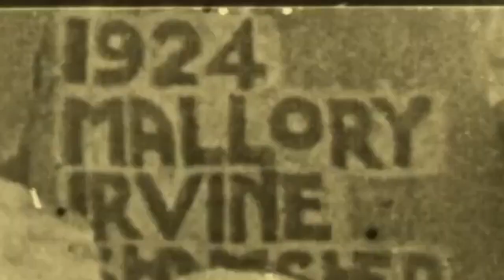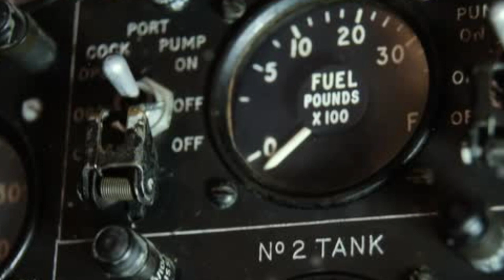The Ill-Fated Insane 1934 Mt. Everest Solo Expedition by Newbie Climber Maurice Wilson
In this week's video, we will discuss another eccentric and unstable Mt. Everest climber - maybe the craziest of them all!!  Maurice Wilson got it in his mind that he would make it to the summit of Mt. Everest and he did everything in his power and then some to make it happen as soon as possible, despite the fact that he was not even a mountaineer.

Maurice Wilson MC (21 April 1898 – c. 31 May 1934) was a British soldier, mystic, and aviator who is known for his ill-fated attempt to climb Mount Everest alone in 1934.

Often characterised as "eccentric", Wilson wished to climb Everest as a platform to promote his belief that the world's ills could be solved by a combination of fasting and faith in God. Despite his lack of mountaineering or flying experience, he succeeded in flying from Britain to India, surreptitiously entering Tibet and climbing as high as 6,920 metres (22,703 ft) on Everest. However, Wilson died in his attempt, and his body was found the following year by a British expedition.

Videos normally premiere every Wednesday at 10:30 AM Pacific time.